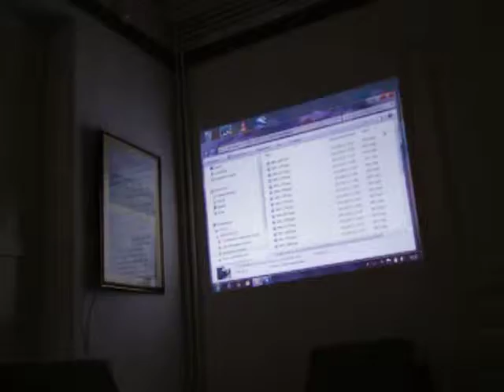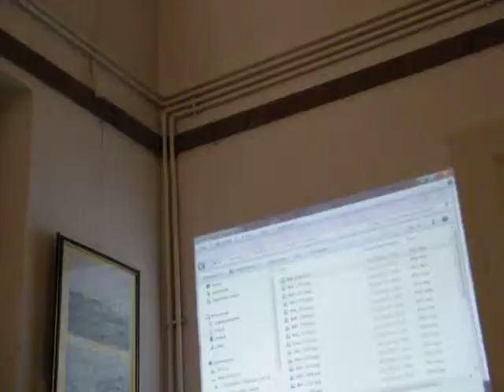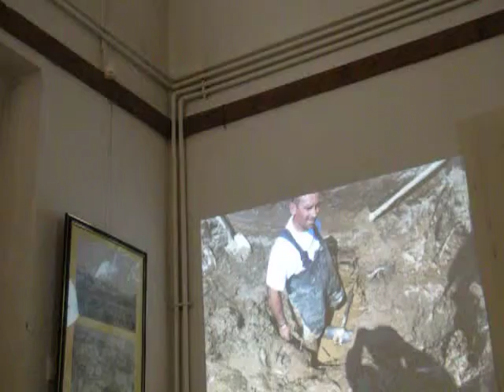Vízmű 3 Tatabányai bányából